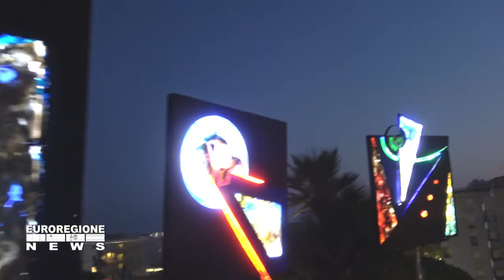PIERO DE MARTIN - PER I 700 ANNI DALLA MORTE DEL SOMMO POETA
Artista poliedrico e docente d’arte, sempre in fermento per realizzare opere ed eventi da presentare al pubblico di tutto il mondo, Piero De Martin già da alcuni anni parla di odi e inni alla bellezza.  Nel suo intendimento non solo come componimenti musicali, ma soprattutto espressione amorosa e morale, improntata a una grandezza di stile incommensurabile, attraverso diverse forme d’arte, con cui esprime il suo apprezzamento e la sua riconoscenza nei confronti di Dante Alighieri.
Docente di arte orafa, da oltre quarant’anni realizza quadri, sculture, gioielli e in qualità di musicista virtuoso del basso elettrico e non solo, organizza concerti in alcune delle più suggestive località, con la Soul Band, ospitando anche famosi musicisti e cantanti.
L’ultimo evento si è svolto a Lignano Sabbiadoro, nella grande terrazza dell’hotel Monaco – suite art hotel, a bordo della piscina con idromassaggio e godendo della vista di piazza Fontana attraversata dai tantissimi turisti, parlanti lingue diverse, con la visibilità di quasi tutto l’arenile, terrazza a mare compresa. Il Monaco è stato da poco ristrutturato ed aggiornato con grande classe, consentendogli il passaggio da tre stelle a quattro superiore.
L’altra sera con Piero De Martin c’erano oltre cinquanta invitati per la presentazione di alcune sue opere che hanno rappresentato la recente propensione per l’uso della luce artificiale all’interno delle sue sculture, oltre a due gioielli da indossare. Tutte realizzazioni ispirate dalla Divina Commedia.
Dopo i saluti del padrone di casa, Enrico Salvador e dei diversi amministratori presenti, tra cui l’assessore alla cultura del Comune di Codroipo Tiziana Cividini e l’assessore al turismo del Comune di Lignano Sabbiadoro, il legame con Dante espresso in questa esposizione di Piero De Martin, peraltro giusto sopra all’atelier De Martin di piazza Fontana a Lignano, è stato sottolineato da profondi conoscitori del sommo poeta come il presidente dell’Università della terza età di Latisana (UD), Enrico Cottignoli (autore del libro Dante da Gargagnago a Ravenna) e dal Sindaco di Coseano (UD), David Asquini (docente di lingua e letteratura italiana e latina).
Passate le vicissitudini e i vincoli imposti dalla recente pandemia che hanno impedito alcuni eventi che avrebbero dovuto commemorare i 40 anni d’attività artistica di Piero De Martin, mai pago dei successi ottenuti in qualunque settore si .